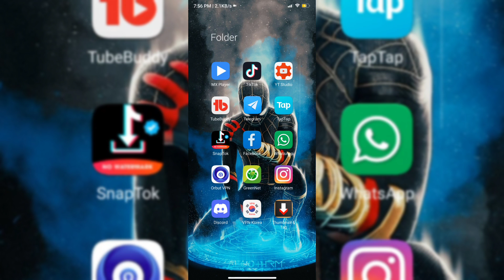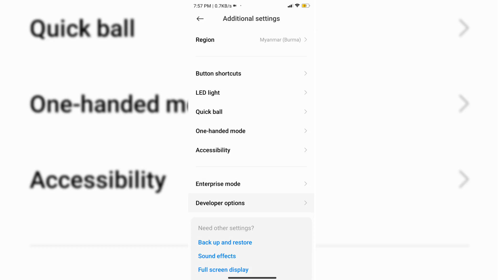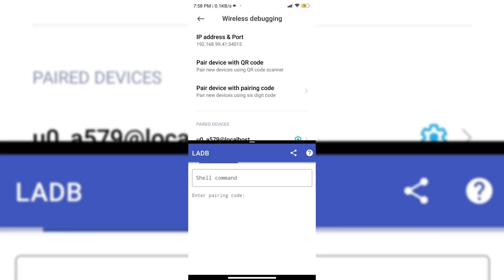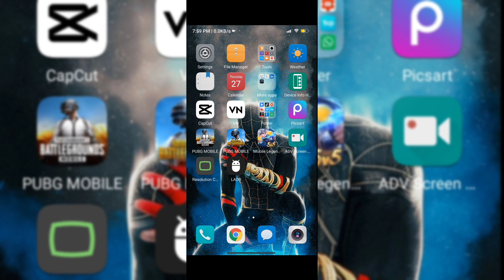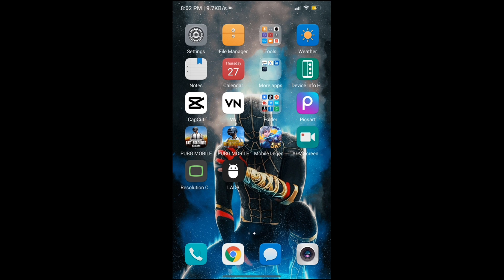How To Change iPad View